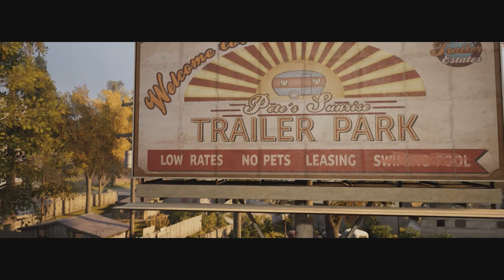we escaped the police... slowly | a way out ep 2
ayooop!!! welcome to episode 2, we fixed the audio. have fun.

our links:
freddie: